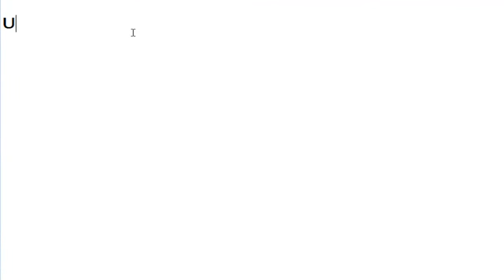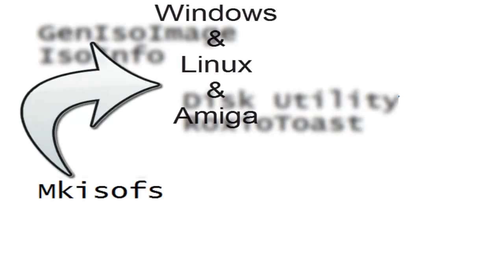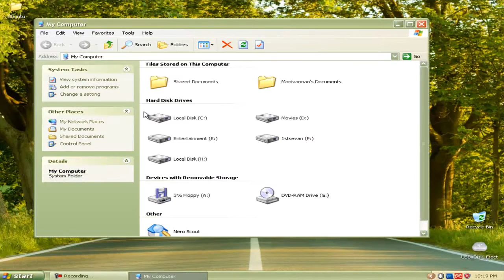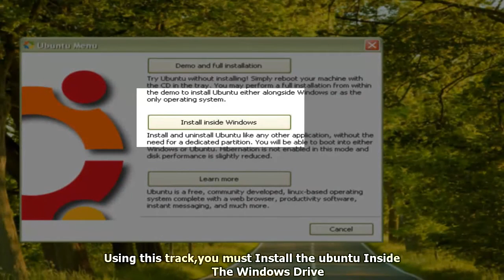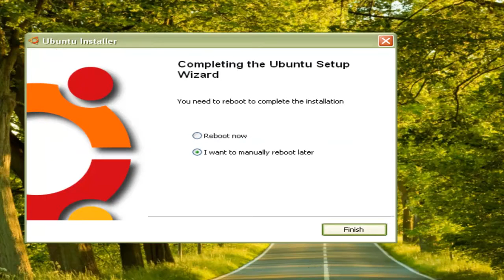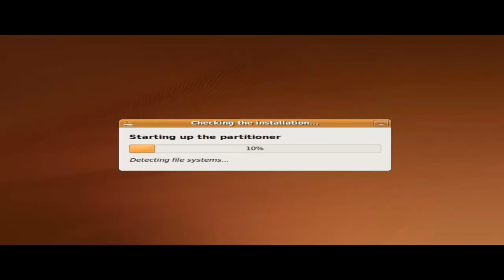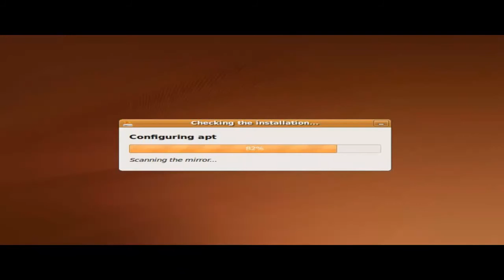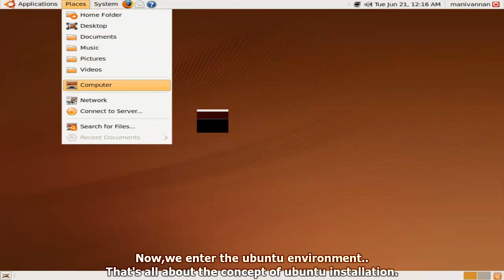Ubuntu instllation.avi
Hi Friends,This video about the ubuntu installation using image file.It's a Easy way to understand the concept of ubuntu installation process in your computer.